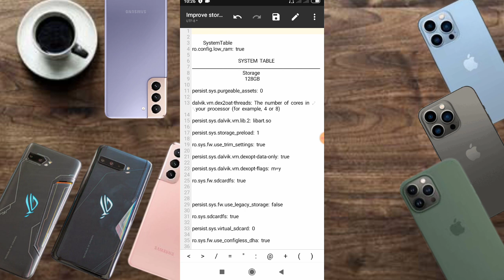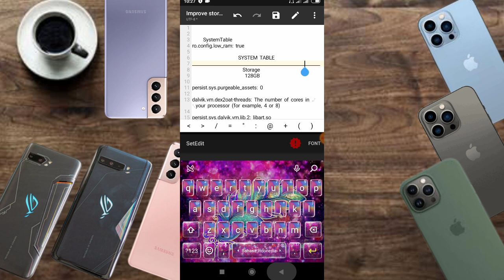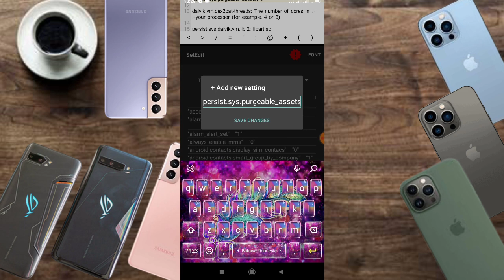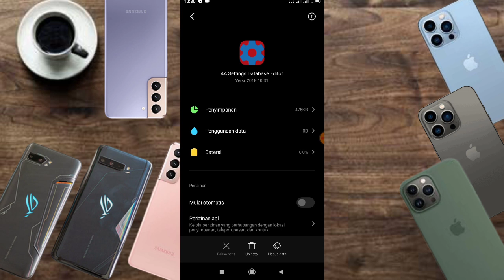Mengoptimalkan Performa Penyimpanan Android,Meningkatkan Kecepatan dan Efisiensi dengan Kode SetEdit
kode gaming setedit - tingkatkan kinerja game menggunakan setedit

credits: @Lycantweaks